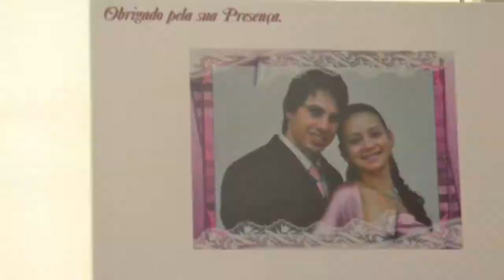Casamento de Carlos e Filipa